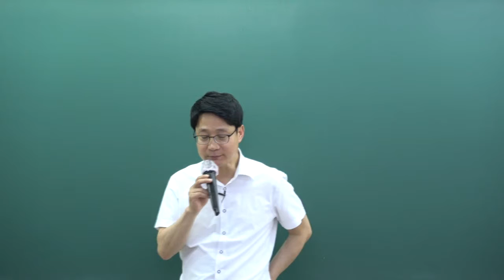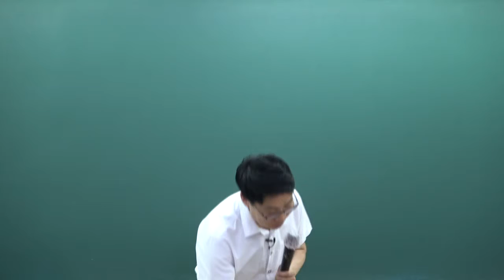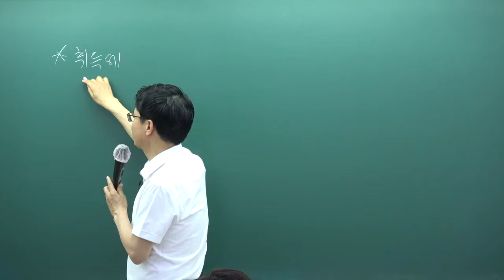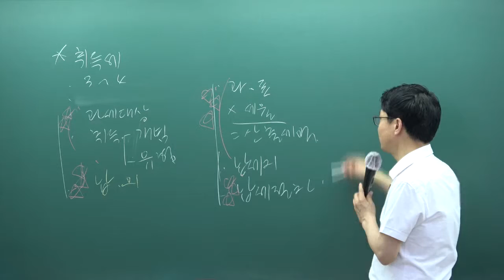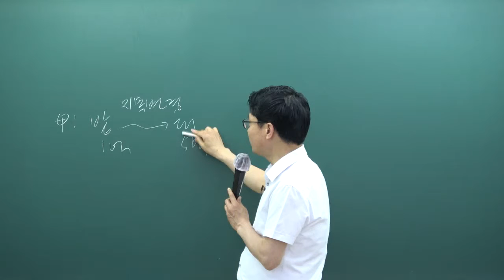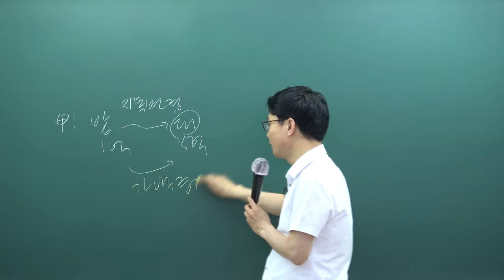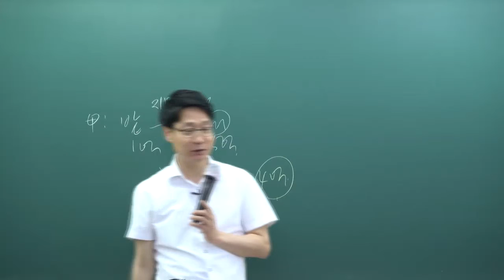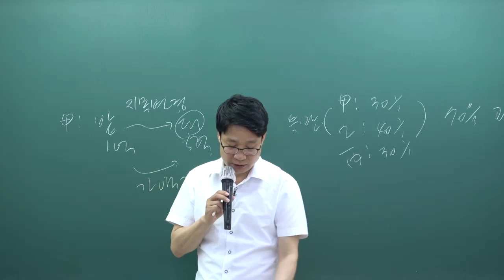[인강통]공인중개사 무료인강(핵심이론강의)_부동산세법(강성규)_13강